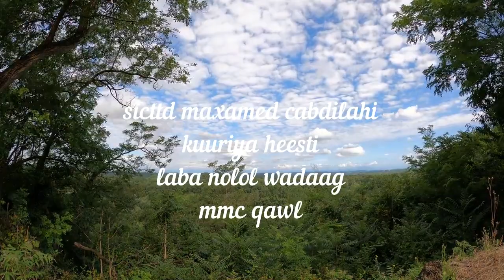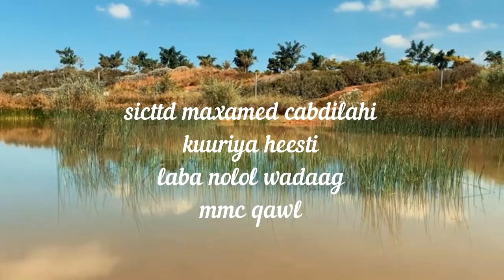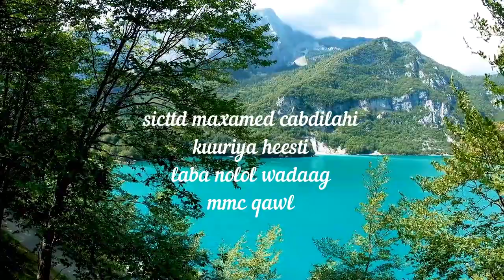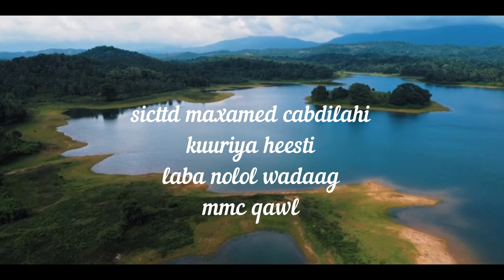SICIID MAXAMED CABDILAHI KUURIYA HEESTI LABA NOLOL WADAAG MMC QAWL